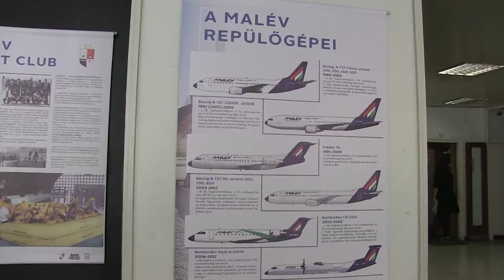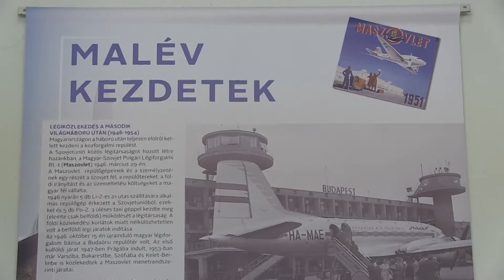Malév utaskisérő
10 éve nincs MALÉV
Kiállítás megnyitó a XVIII. kerületi Önkormányzat aulájában